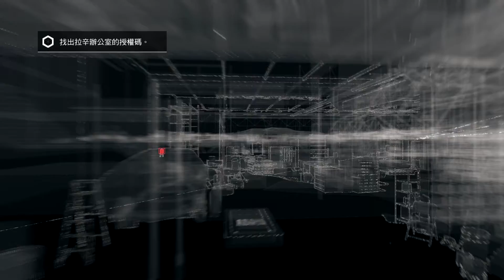Watch Dogs 2020 02 18 14 43 58